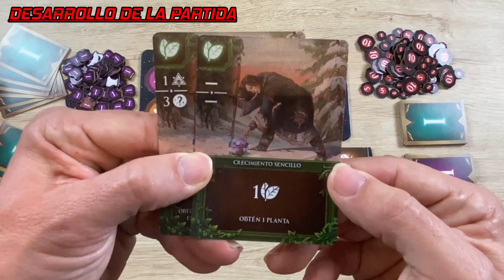⭕Conociendo...🧙‍♂¡ARCANA RISING!🧙‍♂ Reseña y cómo se juega 🎲 Selección Trúquilis | DELIRIUM GAMES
* Cupón del 10% en ARCANA RISING (del 22 de Diciembre al 1 de Enero de 2022)
* Cupón permanente del 5% (no acumulabe al anterior, pero aplicable al resto de juegos que tengas en la cesta)
* Durante este mes de Diciembre cupones de hasta 15% si dejas tu reseña en los juegos de la web de Truquilis: por cada reseña ganarás un 1% de descuento que podrás acumular de 5 en 5 (por cada 5 reseñas obtendrás dicho cupón) hasta un máximo de 15.

Hoy os presentamos un nuevo video de los juegos de la selección de TRUQUILIS del mes de Diciembre, en esta ocasión la reseña y el cómo se juega de…🧙‍♂¡ARCANA RISING!🧙‍♂ Arcana Rising se trata de un juego de cartas competitivo donde seremos unos aspirantes de mago que deberemos estudiar y lanzar conjuros en el momento más oportuno para conseguir los más poderosos efectos en las 5 disciplinas de hechicería. Un juego editado aquí en España por Delirium Games.

👪 1-6 jugadores
⌛ 30-60 min.
👦 14 años.

¿Queréis conocerlo un poco más? ¡Pues no os perdáis este video!

00:00 | Presentación
01:56 | Preparación de la partida
03:01 | Objetivo
03:29 | Desarrollo de la partida
09:54 | Fin de ronda y partida
12:13 | Opinión/reseña